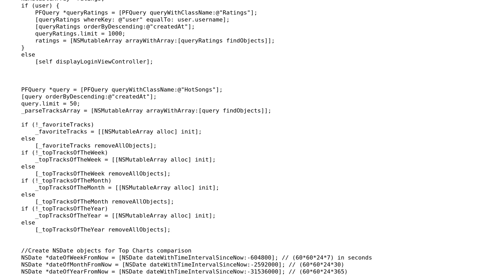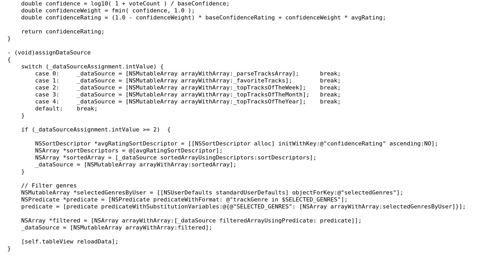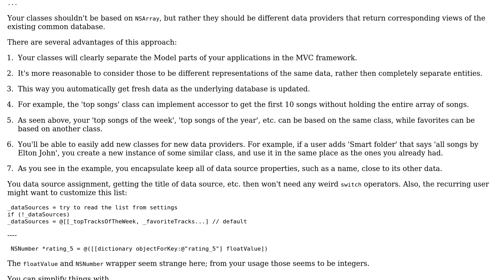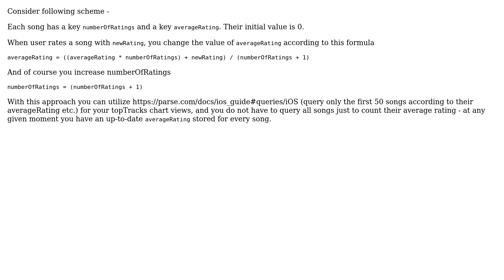Code Review: Data model code review for iOS app (2 Solutions!!)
Code Review: Data model code review for iOS app

With thanks & praise to God, and with thanks to the many people who have made this project possible! | Content (except music & images) licensed under CC BY-SA | Music | Images & others | With thanks to user vikingosegundo user mnort9 user Ivan Trancik user ilya n. and the Stack Exchange Network Trademarks are property of their respective owners. You are responsible for your own actions.